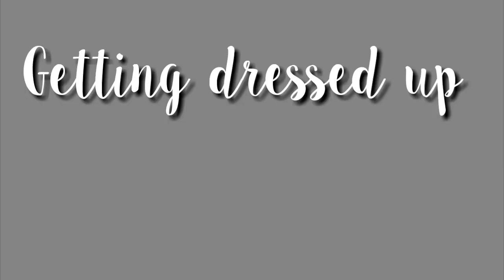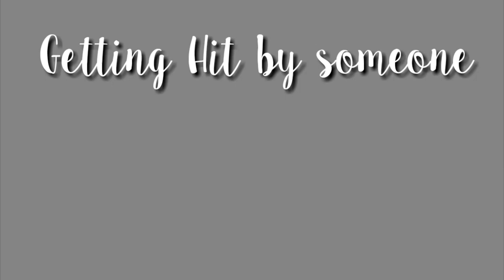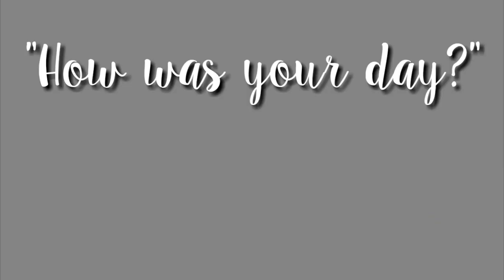GACHA LIFE VS. REAL LIFE - School Day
Questions..
Do you like school?
How was your school day?